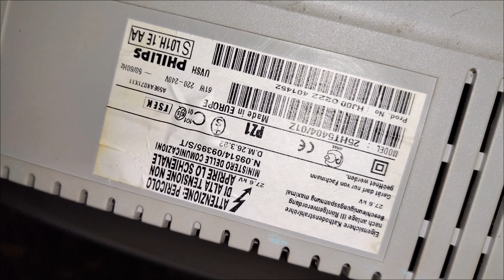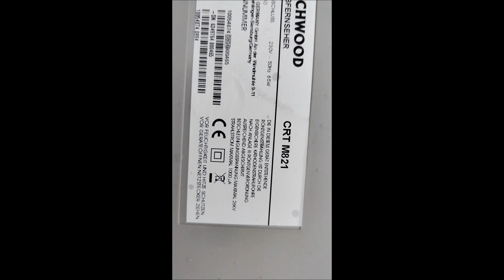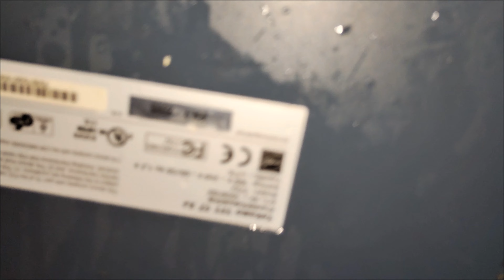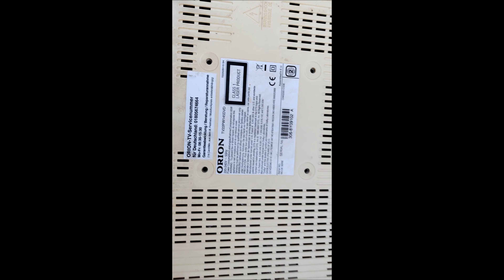Speaker Hunting Germany 8 Medion/Loewe and more!